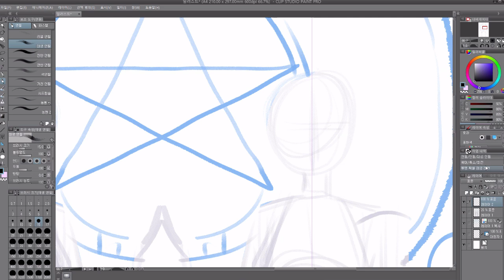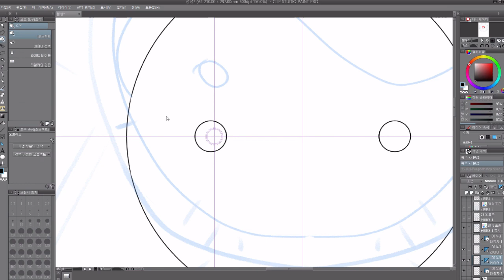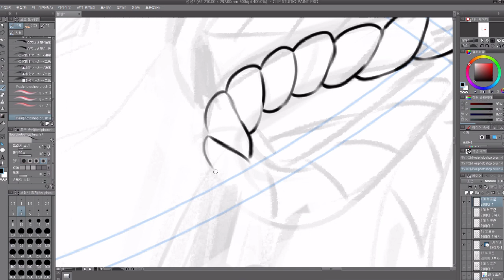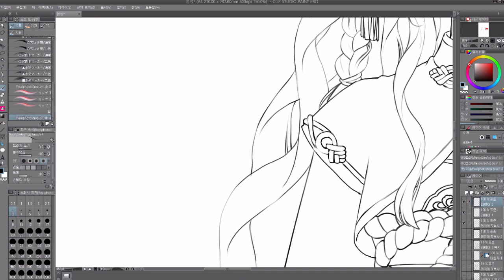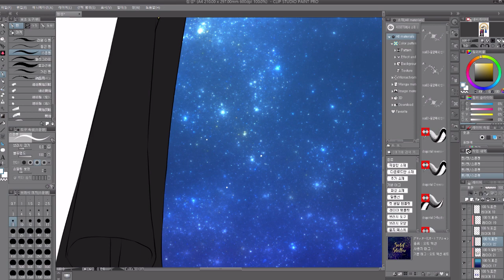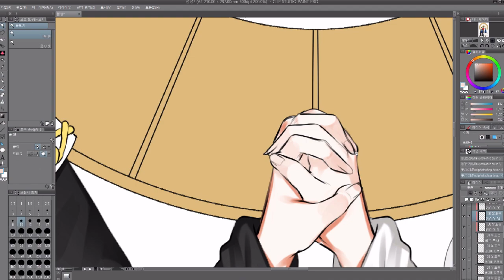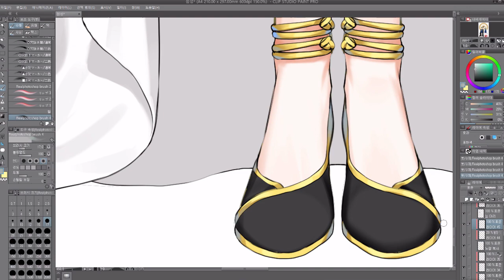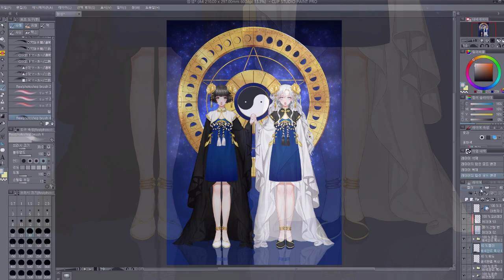Speed painting(Clip studio paint)_쌍둥이 점성술사 동양ver.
이번 그림은 이전 우주시리즈 작업때 그렸던 점성술사를 내년 3월 행사에 맞춰 동양버전으로 리뉴얼한 그림입니다!
개인적으로 무척 좋아하는 캐릭터들 이여서 무척 즐거웠던 작업이에요 :)